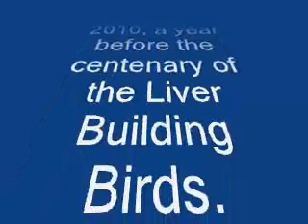climbing the liver birds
a climb up the top section of Liverpool's world-famous Liver Building, to reach the feet of one of the Liver Birds, which will be 100 years old on 2011. Designed by Carl Bernard Bartels. Broadcast in September 2010